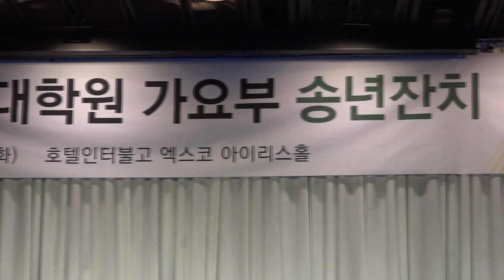가수 윤상욱 울고넘는박달재 - 2018담수평생대학원 가요부 송년잔치